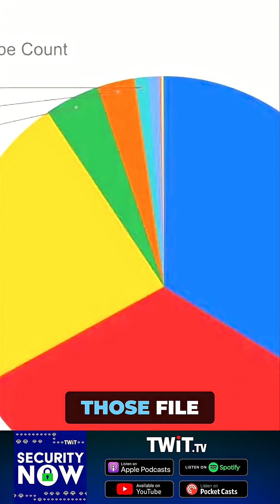Website Security: Instantly Block Malicious .env File Requests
Immediately boost website security! If we don't use .env or Git secret files, blacklist IPs querying those extensions. Legitimate users won't request nonexistent files, stopping attackers. 33.6% of requests observed were for .env files! WebSecurity Cybersecurity SecurityTips WebsiteProtection BlacklistIP #.envSecurity